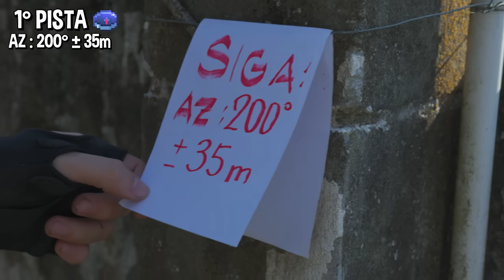Fiz um Curso de Sobrevivência na SELVA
Descubra a civilização Grega em Rise of Kingdoms! Faça o download agora . Una-se aos líderes lendários como Alexandre, o Grande.

Junte-se a incrível Civilization Clash Event e vote no exército de civilização mais poderoso para ganhar prêmios incríveis como Apple Vision Pro, Sony PS5 e Nintendo Switch OLED!

Use o código promocional GREECE4ROK e ganhe 20 SILVER KEYS!

No vídeo de hoje eu me matriculei em um curso básico de sobrevivência na selva com 2 instrutores do exército brasileiro.
00:00 Curso de sobrevivência
00:34 Início do curso
02:07 Trilha na selva
06:57 Montando acampamento
08:59 Fazendo uma fogueira
10:15 Passando a noite na selva
12:10 Andando no escuro
14:48 Deslocamento na mata
17:07 Travessia de rio
17:58 Graduação do curso